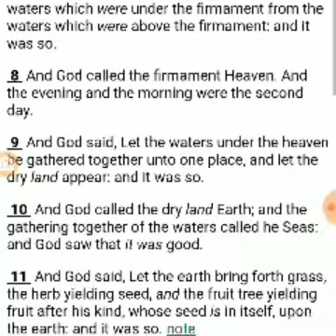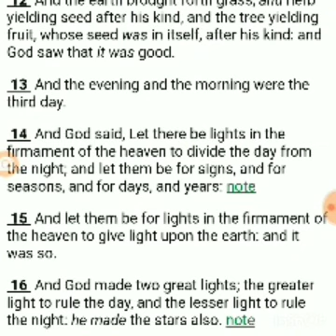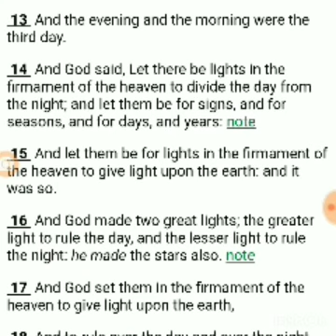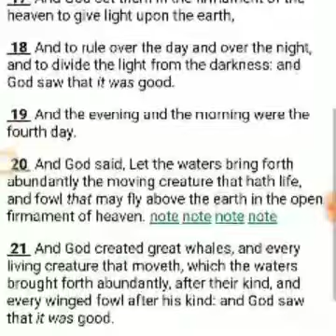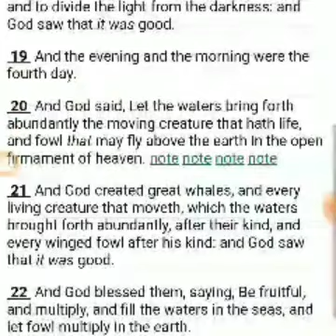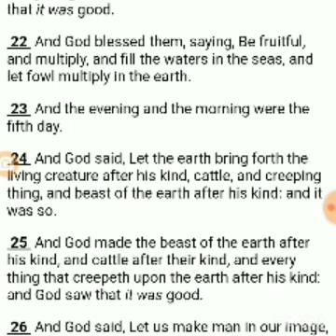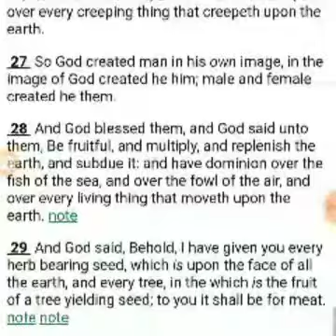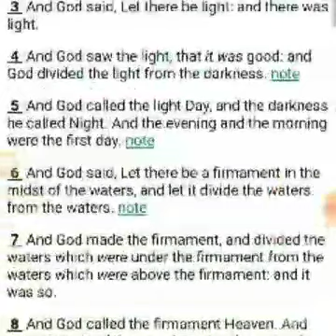Quick Study - Genesis 1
again, no logical theory or evidence for anything other than a sphere.